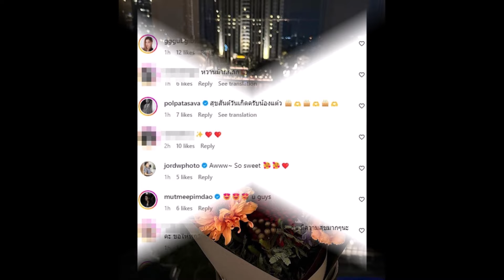'แต้ว ณฐพร' เผยโมเมนต์สวีท 'ไฮโซณัย' นาทีนี้!! ลุ้นข่าวดีแล้ว